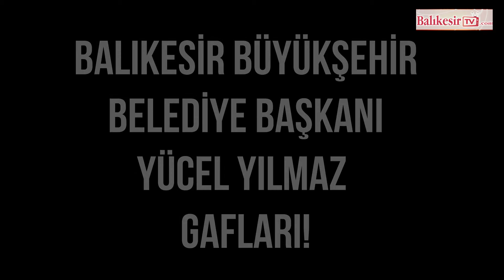Başkanı @YücelYılmaz dan Eyt Lilere Hakaret!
@BalıkesirBüyükşehirBelediyesi Başkanı @YücelYılmaz dan EytLilereHakaret!BalıkesirBüyükşehir BelediyeBaşkanı yücelyılmaz Gafları